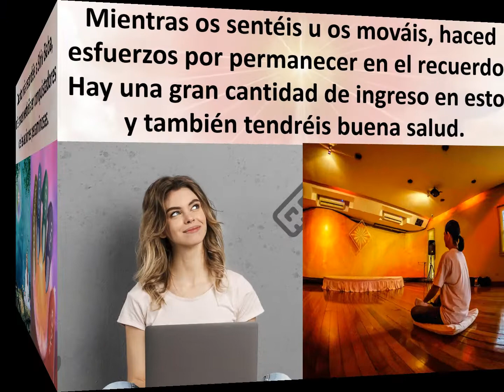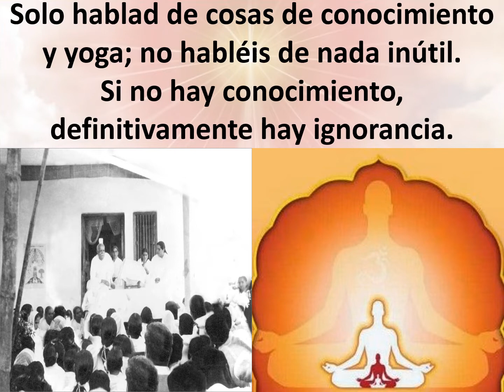Jewels of Murli SPANISH 08-07-2022